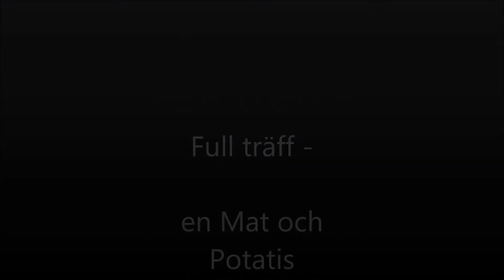Full träff - en Mat & Potatis Pictures Film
En kort B-film om en snöboll och dess färd!